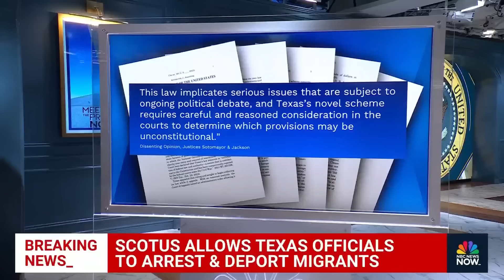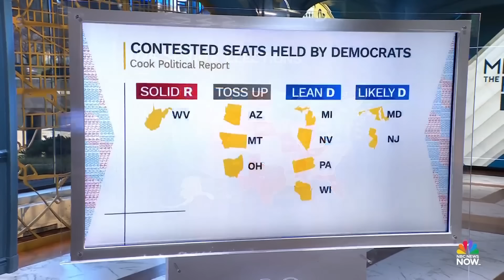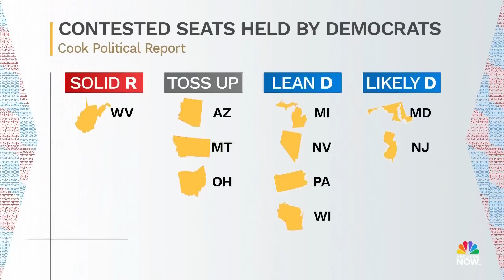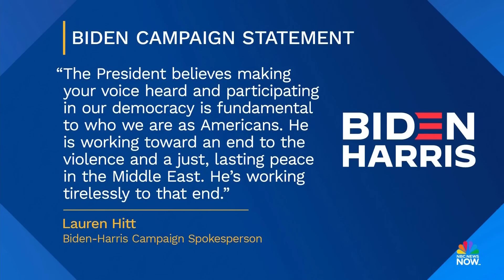Meet the Press NOW — March 19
The Supreme Court gives Texas a temporary green light to enforce a controversial immigration law gives local police the authority to arrest and deport migrants. Voters head to the polls in five states, including in Ohio where a key Republican Senate primary contest is taking place. NBC News campaign embed Alex Tabet explains why Marianne Williamson is getting support from activists in Arizona who are calling for a cease-fire in Gaza. Lisa Desjardins, Eugene Robinson and Matt Gorman join the Meet the Press NOW roundtable.